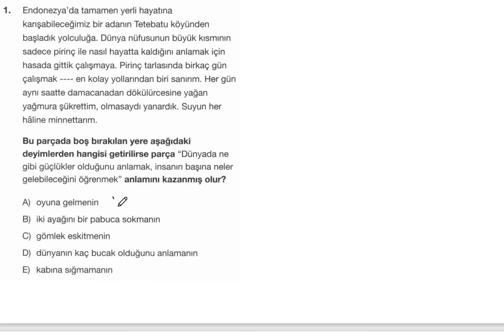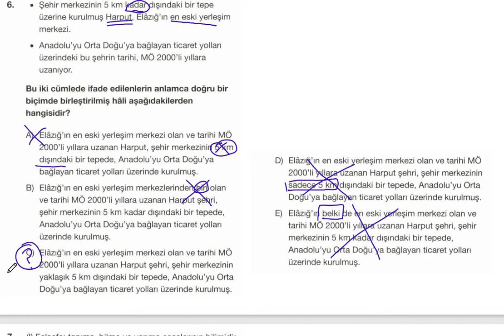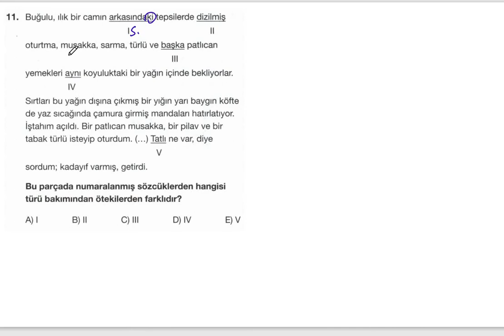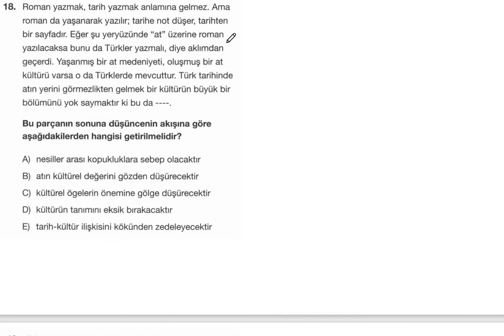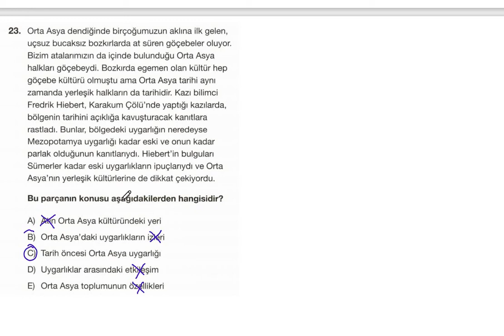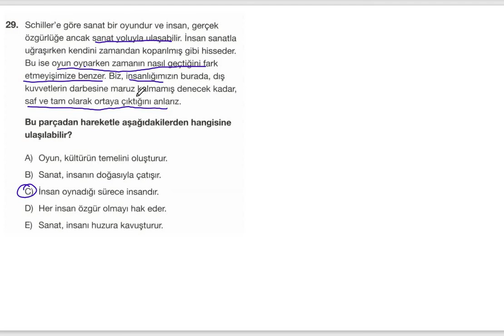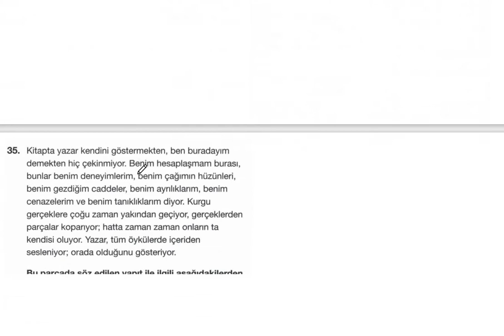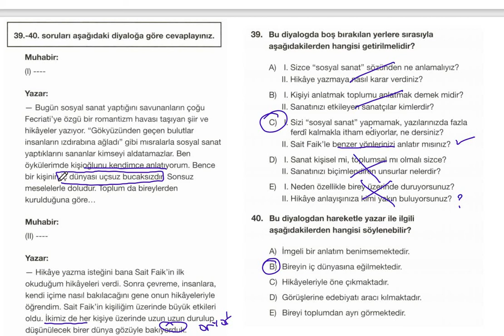TÜRKÇE – 1 MART TYT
1 MART 2021 - TYT Denemesi Çözümleri